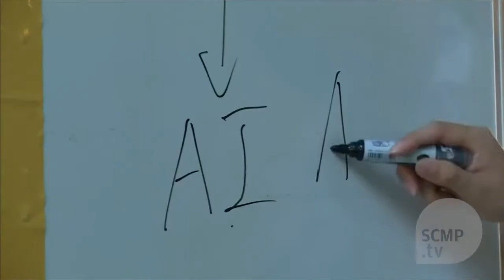At traditional Japanese bathhouse, new 'naked school' attracts younger bathers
The Hinodeyu public bath in Tokyo is offering classes on comedy and gaming as it tries to revive the dying tradition of communal bathing.